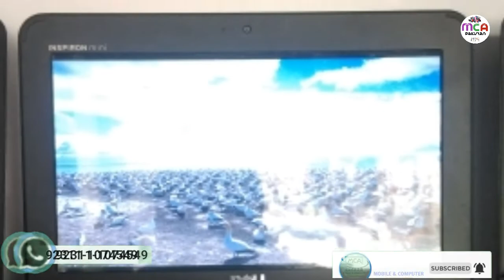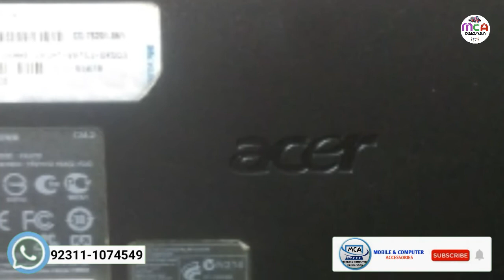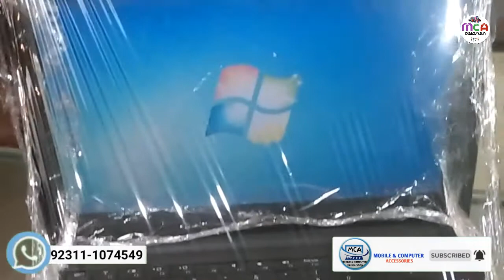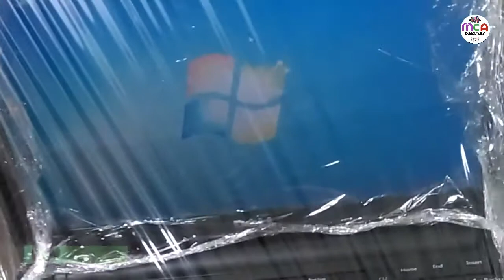SHORT | MINI LAPTOP PRICE | WHOLESALE RATE | LAPTOP PAKISTAN | DELL | HP | LENOVO | ASUS | SAMSUNG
MCA PAKISTAN

This Labtop Mini Abtom
Dell
2 GB Ram
250 GB Rom
Wifi
Camra
Usb
Bluetooth
Numpad Keyboard

This Is Video How Much Laptop In Pakistan Price And Review And Details

And Like This Video And Share Your Friends

Thanks

For More Details And Order
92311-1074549